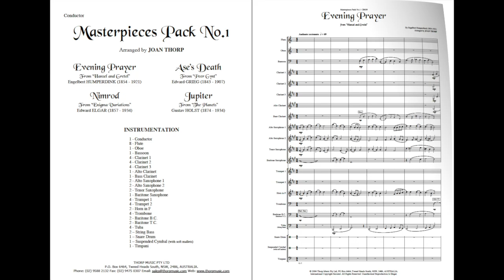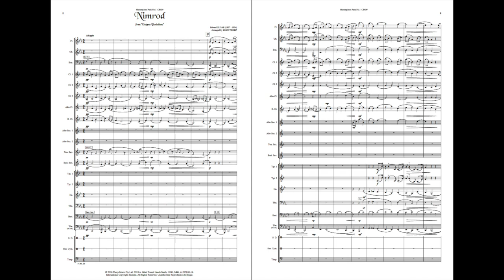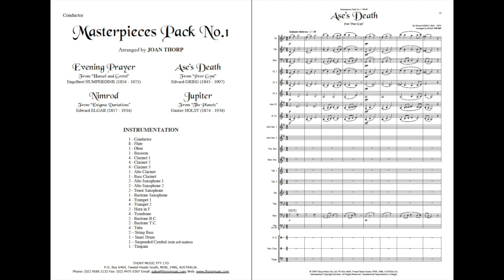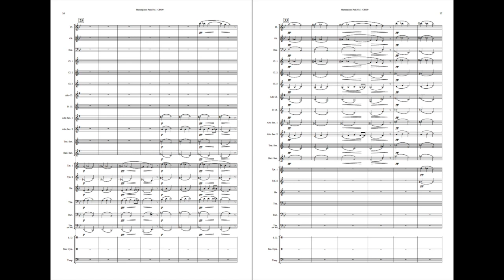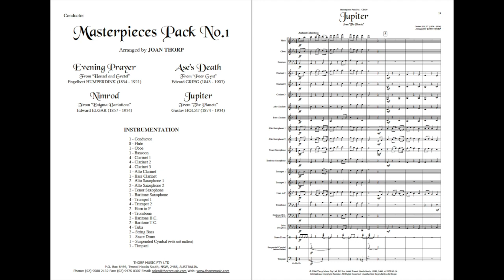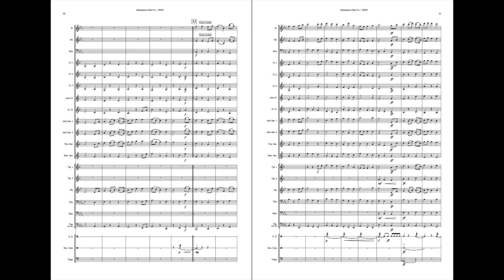Evening Prayer, Jupiter, Ase's Death and Nimrod in Masterpieces Pack No.1 Concert Band sheet music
Evening Prayer from Hansel and Gretel by Humperdinck, Jupiter from The Planets by Holst,  Ase's Death from Peer Gynt by Grieg and Nimrod from Enigma Variations by Elgar.

Some of the world's most beautiful music carefully adapted for Concert Band.  Excellent pieces to reinforce good phrasing, ensemble texture and expressive performance.

Sheet music arrangements of these titles can also be purchased for Flexible Ensemble, Brass Band and String Orchestra.

Print music sets or pdfs available.